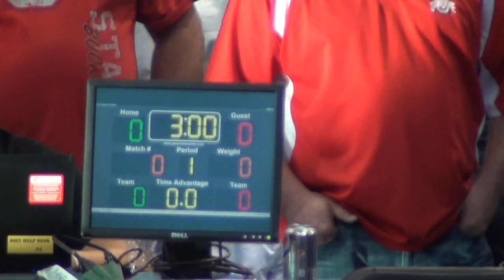133 lbs EMU SF Matt Fields, Purdue vs Logan Stieber, OSU